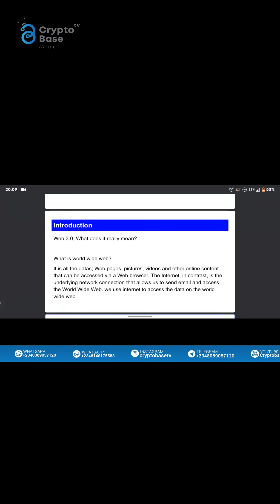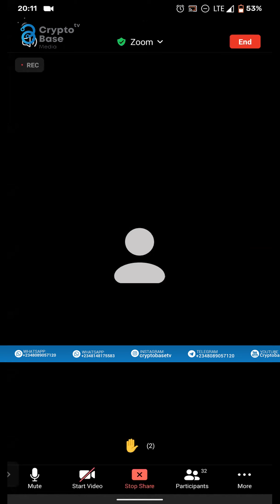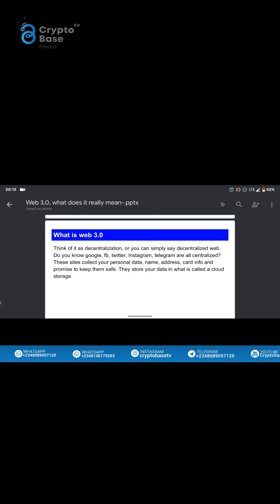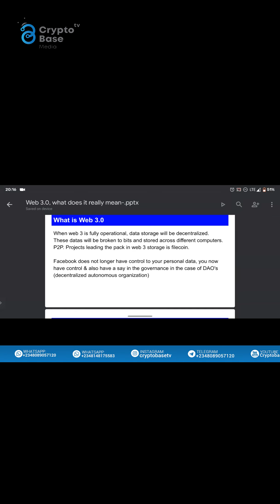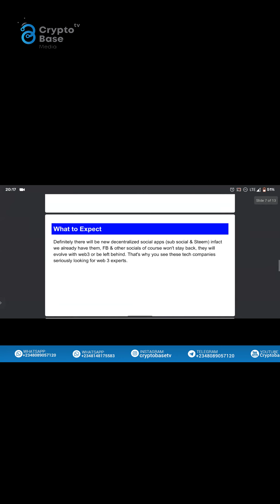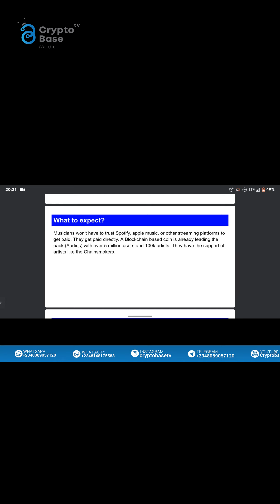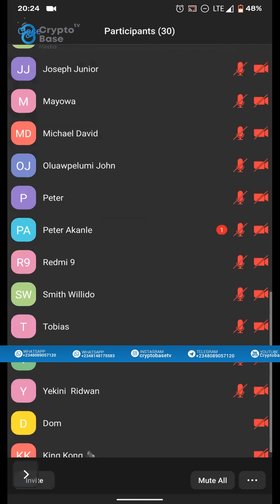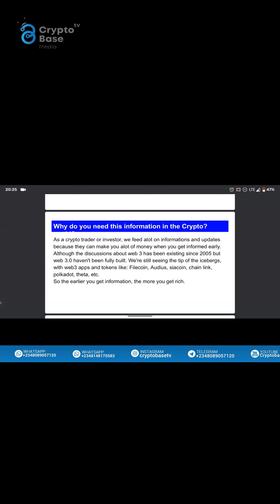Web 3.0, What does it really mean | Live Zoom session (ep:05)